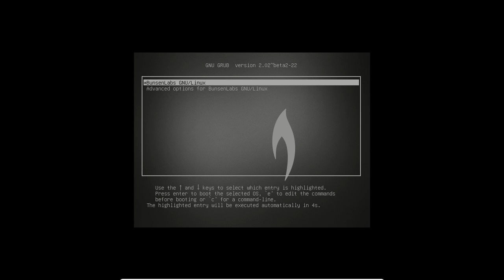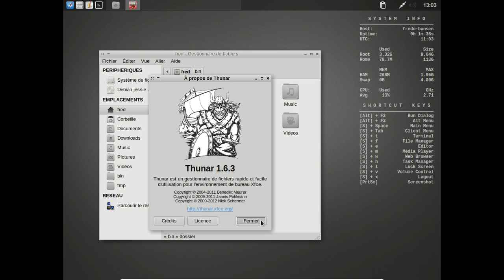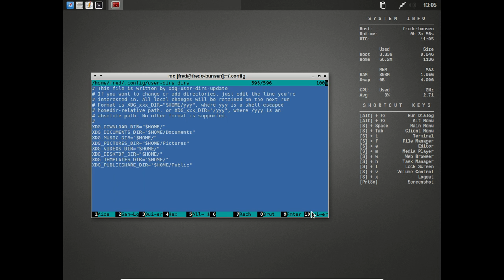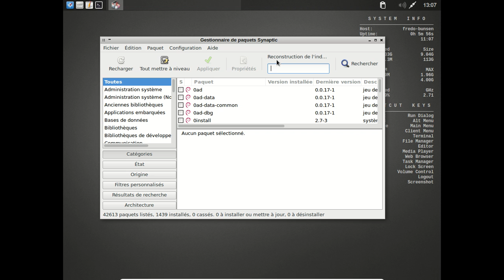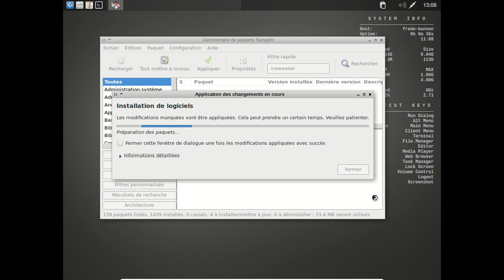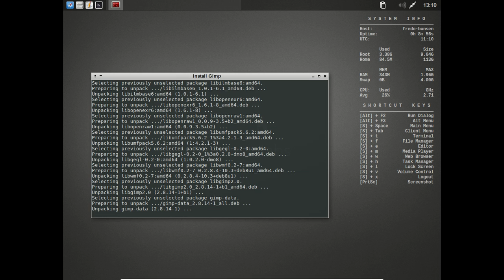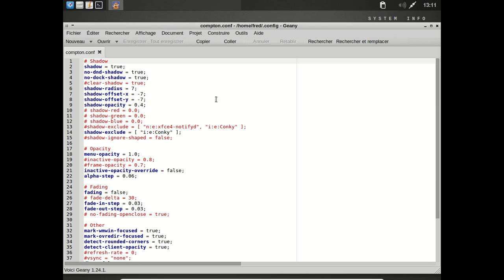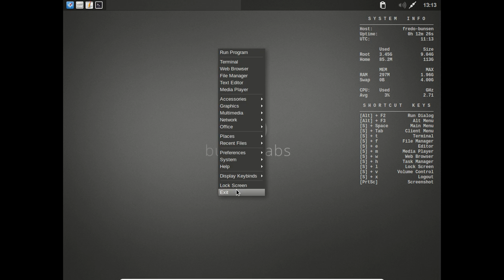BunsenLabs linux rc1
Petite vidéo sur la Bunsen Labs Linux rc1, héritière potentielle de la CrunchBang Linux.